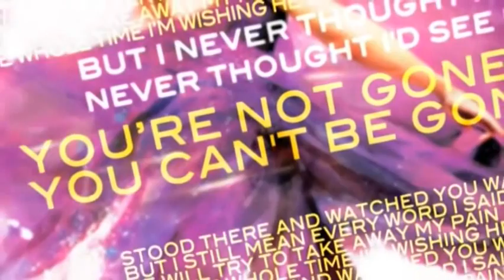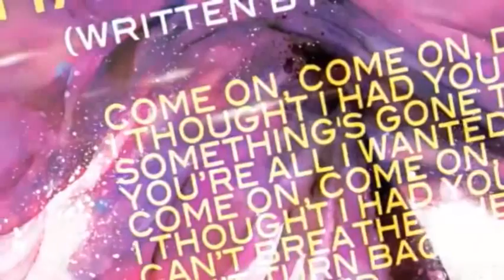Speak Now Preview - Haunted (LEGENDADO)